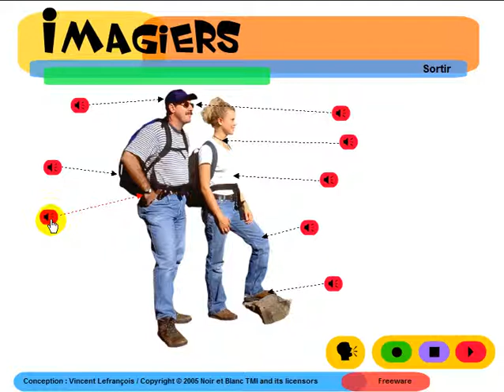프랑스어 알아보기 = Imagiers = Vocabulaire = Les vêtements